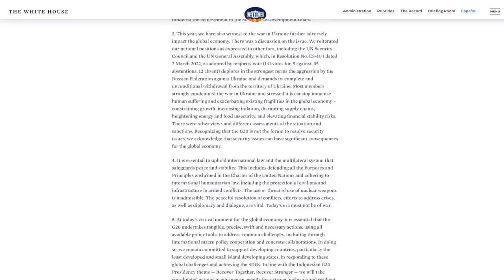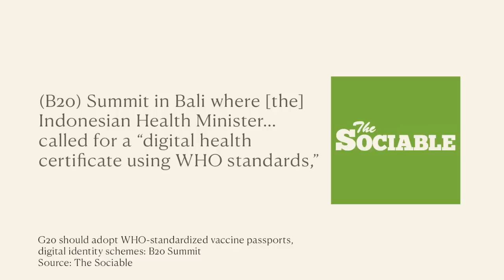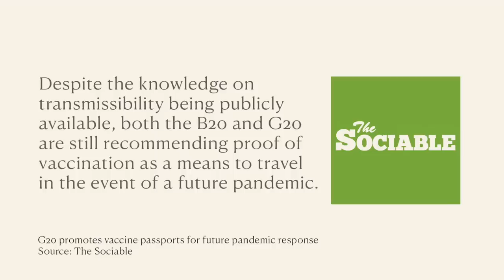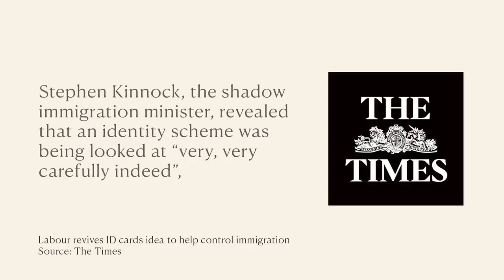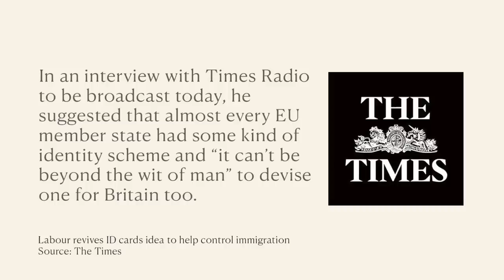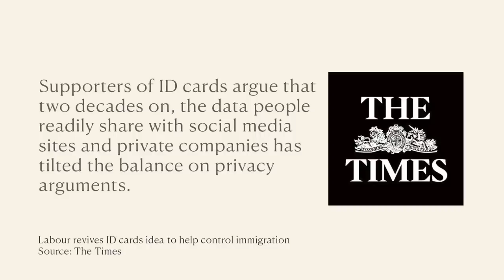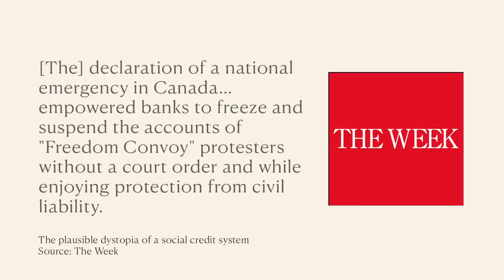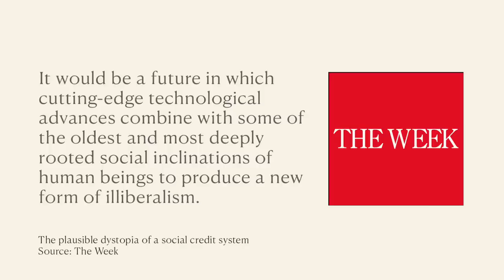SH*T, You Scared Yet?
One of the “recommendations” quietly to come out of the B20 and G20 summits was the promotion of vaccine passports for future pandemic response. Whether it’s to aid partial free movement for us or two curb free movement for migrants – Digital Passports are the solution to all our problems. Thanks G20.